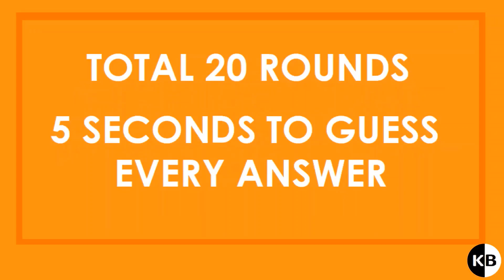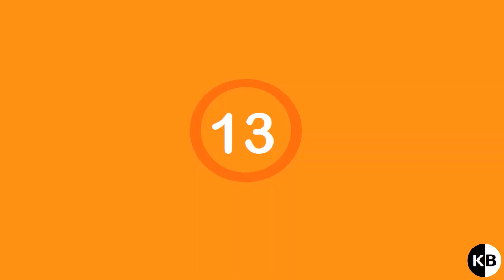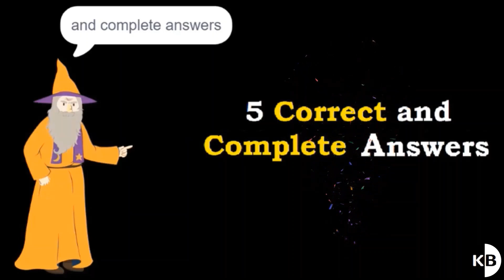KPOP Game | Guess KPOP Song by Their Thumbnail #1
Guess KPOP Song by Their Thumbnail #1...Enjoy and comment your score!!!

Want to be one of the 5 Great Rulers for Today's Game???

Then play this KPOP game and answer the Legendary Question at the end below our pinned comment (Pinned comment will appear during Premiere)…

We will choose first 5 correct and complete answers...They will be chosen as 5 great rulers and we are going to include them as rulers in our next video...